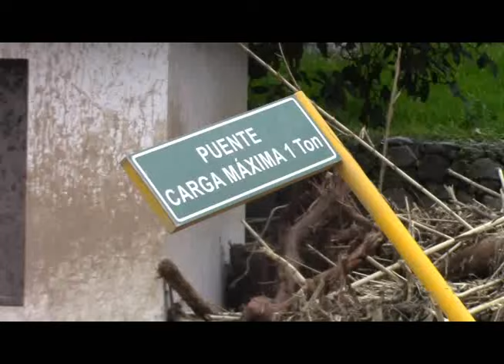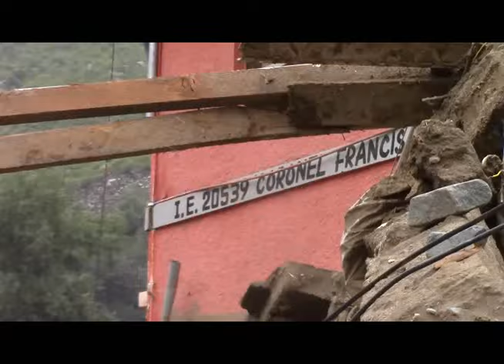BARBABLANCA, EL PUEBLO FANTASMA QUE EL MISMO HOMBRE DESTRUYÓ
JUEVES 16 DE MARZO DEL 2017, UNA TRAGEDIA QUE DEBIÓ SER PREVENIDA POR LA EMPRESA EDEGEL.

VIVIENDAS SEPULTADAS Y FAMILIAS QUE PERDIERON TODO. AÚN QUEDA LA IMPOTENCIA DE MUCHOS POBLADORES DE NO CONSEGUIR JUSTICIA ANTE ESTE DESASTRE.

IMAGENES :  PEDRO PACHECO DE LOS SANTOS